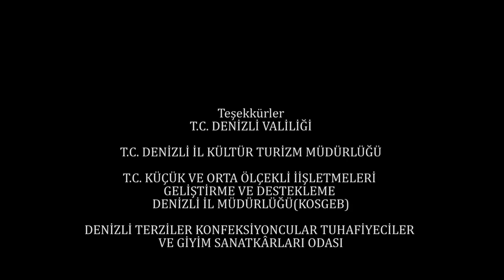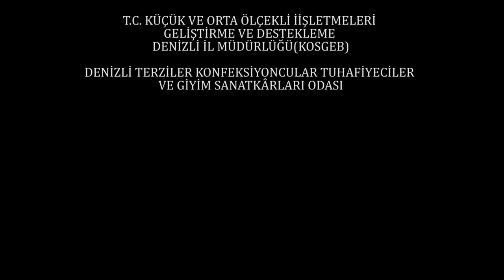Dede yadigarı mesleğini ayakta tutmaya çalışıyor